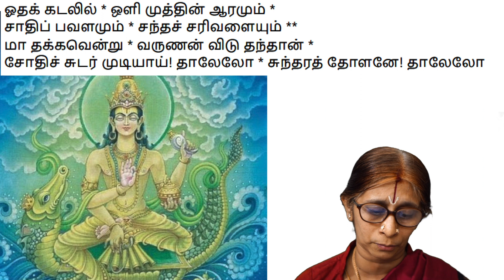Manikkam Katti - Periyazhwar Thirumozhi - Pasuram 5-6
ezhilAr thirumArbiRku * ERkum ivai enRu *
azhagiya aimpaDaiyum * Aramum koNDu **
vazhuvil koDaiyAn * vayichchiravaNan *
thozhudhuvanAy ninRAn thAlElO * thUmaNi vaNNanE! thAlElO 5

Odhak kaDalil * oLi muththin Aramum *
sAdhip pavaLamum * sandhach charivaLaiyum **
mA thakkavenRu * varuNan viDu thandhAn *
sOdhich chuDar muDiyAy! thAlElO * sundharath thOLanE! thAlElO